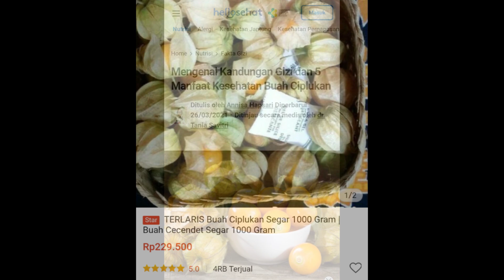BIKIN KAYA !! 5 FAKTA BUAH CIPLUKAN || POPULER DI LUAR NEGERI || HARGA 1,5 JUTA / KG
Salam
Rmah Kebun Organik